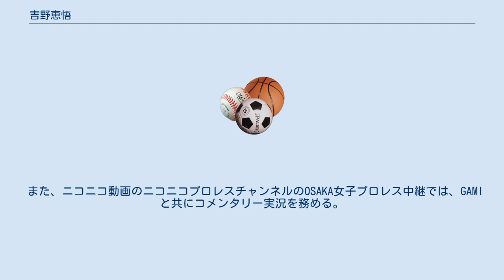吉野恵悟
吉野 恵悟（よしの けいご、1987年10月27日 - ）は、日本のプロレスのレフェリー。
 中学の同級生とコンビを組みM-1グランプリに出場するなど芸人として活動。
 プロレス好きの芸人が集まったイベントにレフェリーとして参加したのをきっかけに、レフェリーとして大阪プロレスに入社。
 2007年6月30日、大阪・デルフィン・アリーナにて、小峠篤司対タダスケ戦でデビュー。
 2008年3月15日、デルフィン・アリーナ道頓堀大会でのブラックバファロー対秀吉戦の試合中に巻き込まれて左上腕骨粉砕骨折の重傷を負い全治9か月と診断されるも3か月後には医師に無断でリングに復帰。
この影響で今でも左上腕には8本のボルトとプレートが埋め込まれている。
 大阪プロレス入社当初よりレフェリーと平行して団体職員としても働き、他団体選手や外国人選手の招聘を担当していた。
 2010年秋ごろより、関西を中心に展開しているパチンコ情報のフリーペーパーにコラムなどの連載を開始。
 2014年4月、大阪プロレスの活動停止に伴い、先駆舎に移籍。
活動拠点を東京に移してプロレスリングFREEDOMS、スターダム、東京女子プロレスなどでも裁くことがある。
 また、ニコニコ動画のニコニコプロレスチャンネルのOSAKA女子プロレス中継では、GAMIと共にコメンタリー実況を務める。
 2017年2月3日、先駆舎からMAKAIに移籍。